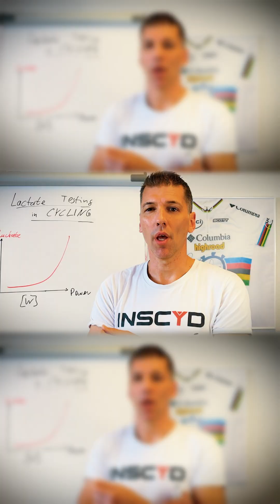Lactate Testing: Does a Right-Shifted Curve Really Prove Progress?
Athletes often look to the lactate curve to measure progress—but does a right-shift actually prove improvement?

In this short, INSCYD founder Sebastian Weber challenges the common assumptions behind lactate testing. He asks the real question: what does the athlete actually want to know—and is the curve shift enough to answer it?

🚴 Is it relevant for racing performance?
🔥 Or are metrics like glycogen sparing and fat combustion far more important?

🎯 Discover why benchmarking with lactate alone may not tell the whole story.